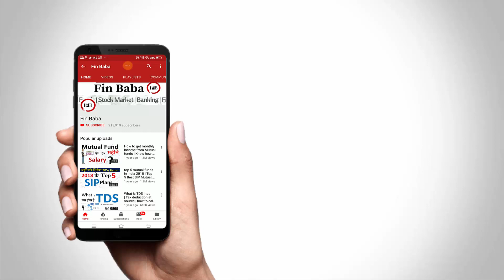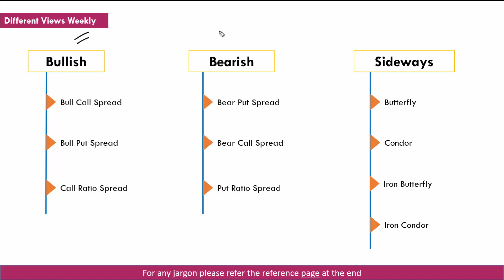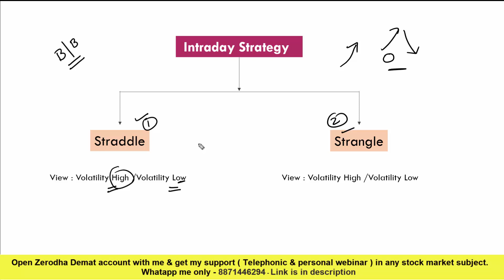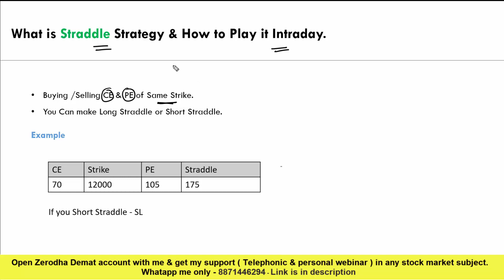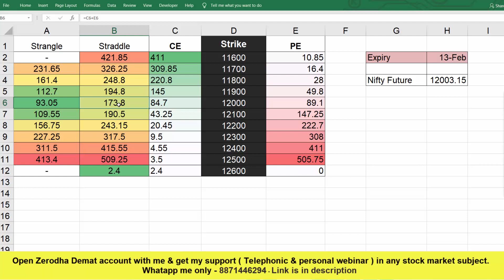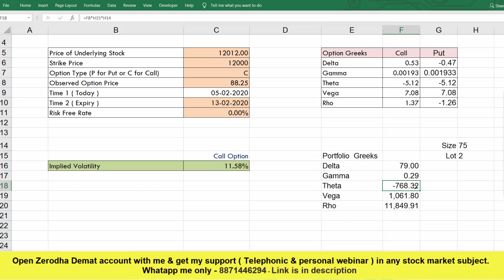Intra-day Options Profitable strategies | Long Straddle & Short Straddle | Episode - 52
Intra-day Options Profitable strategies | Long Straddle & Short Straddle | Episode - 52 | Atul Shrivastava

👦👦  Who We Are:
15 Years of Experience as a Stock Market Trader & Trainer 📈